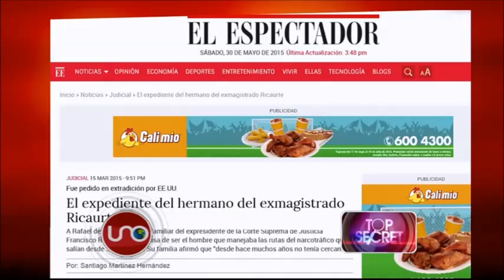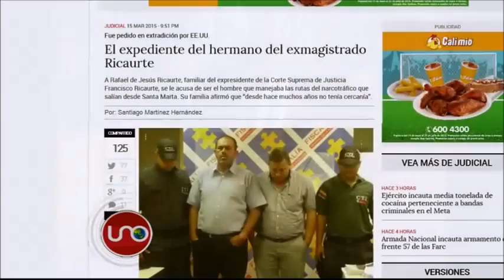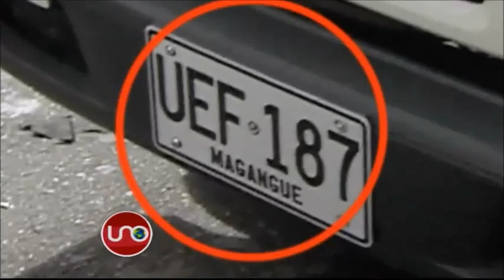Top Secret Mayo 31 de 2015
Una cámara nuestra encontró un camión de la policía disfrazado de camión de trasteos. Llegó el momento de Top Secret, la vida secreta de los famosos.